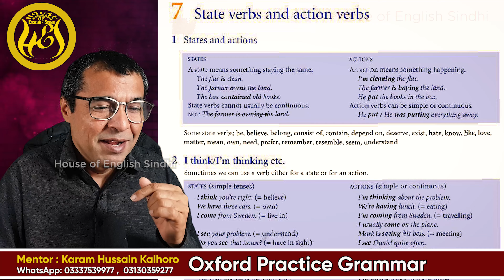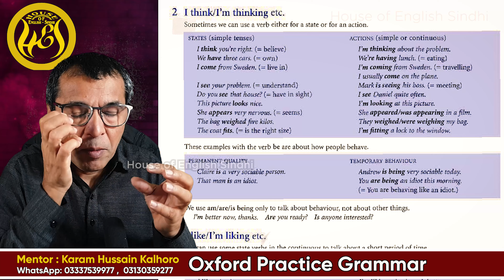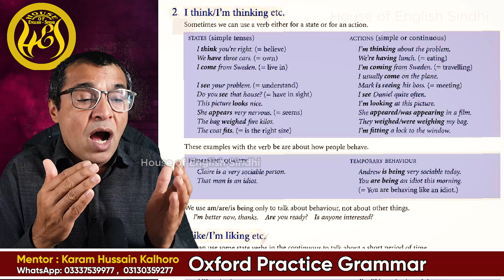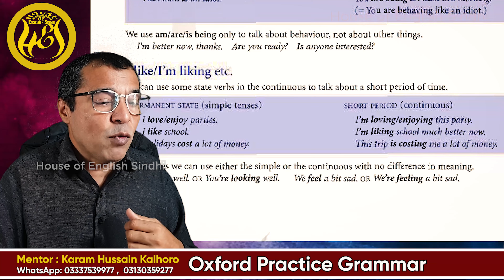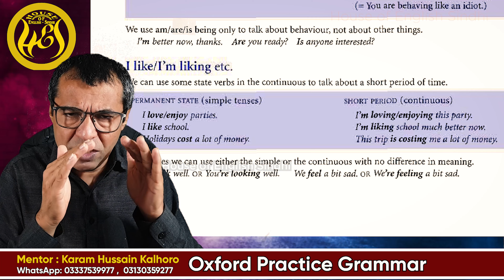State verbs and Action verbs English Sindhi Lecture and Meaning OXFORD Practice Grammar PART 2